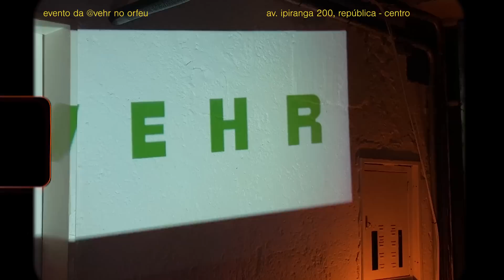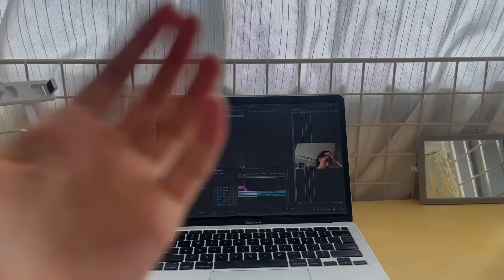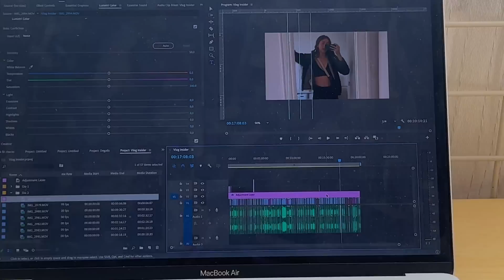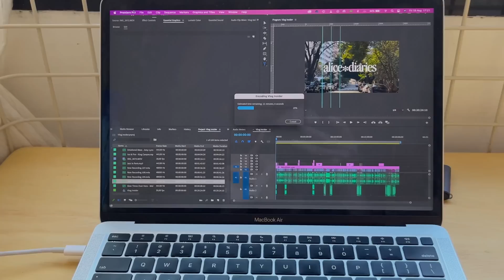VLOG: Dias em São Paulo | Eventos chiques, Compras INCRÍVEIS de brechó e desabafos estéticos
Olá humanos e humanas, tudo bom com vocês?

Estamos de volta com mais um vlog de alguns dias em São Paulo!
Compras de brechó, Eventos chiquerrimos no centro e desabafos (entre outras coisas)

Alice,

s2

✉ contato ✉

☍ perguntas frequentes ☍
quantos anos vc tem? - 27
qual facul vc fez? - moda!
quanto tempo dura o curso de moda? - 4 anos
em qual programa/app vc edita seus vídeos? - no premiere pro da adobe

equipamentos que eu uso:
Camera: Canon SL2
Tripé Semi Hidraulico Weifeng 3716

Muito muito obrigada por assistirem,

alice

s2